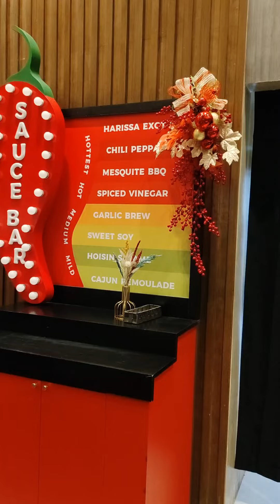CHRISTMAS DECORATION WITH BERRIES, ARTIFICIAL LEAVES AND SINAMAY ROBBON